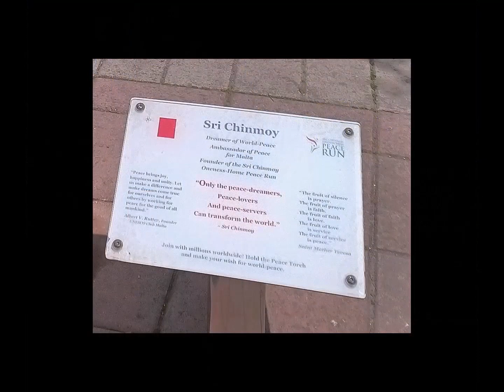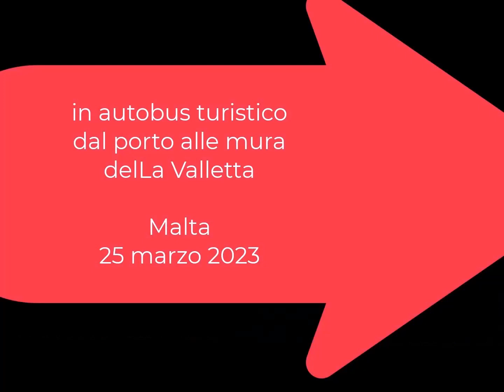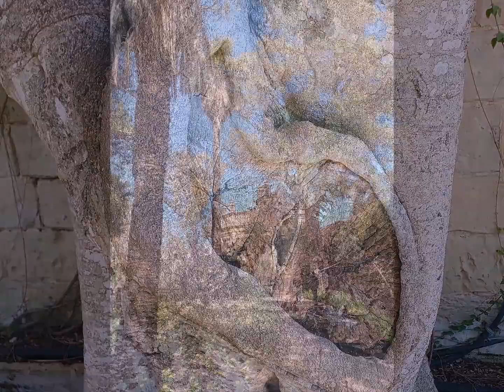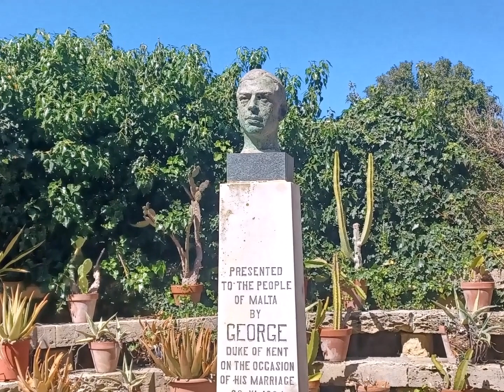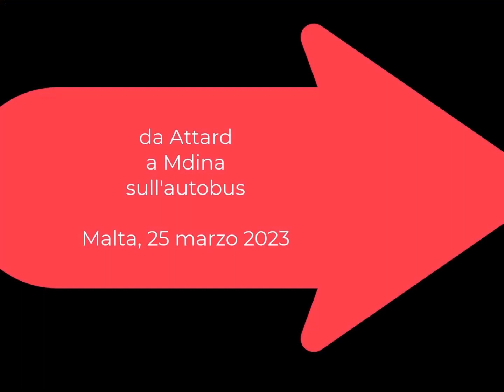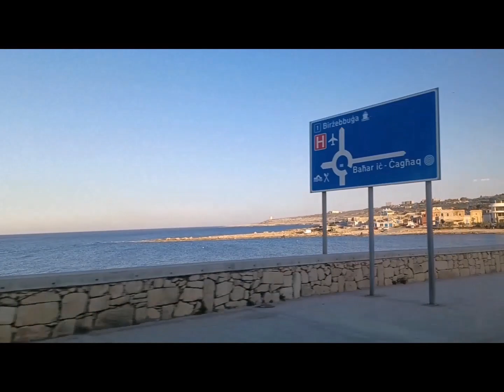VIDEODIARY 25 marzo 2023. from St Julian to Mdina and back. videodiario. My Malta 25